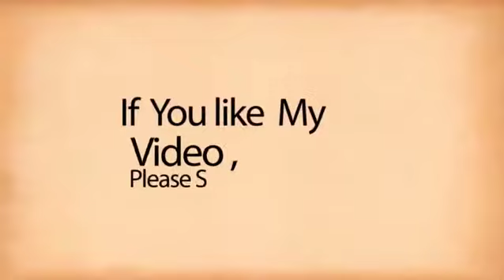लॉक डाउन में कांग्रेस नेता भी गरीबो को कर रहे है मदद, खाद्य सामग्री करायी उपलब्ध